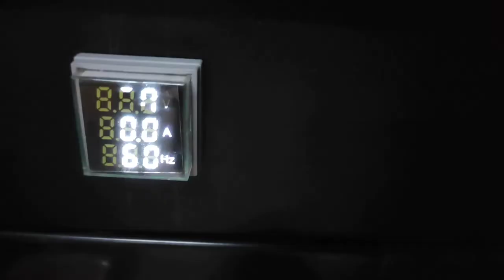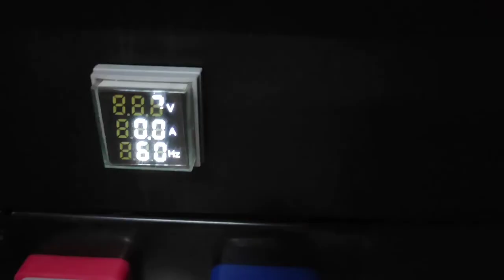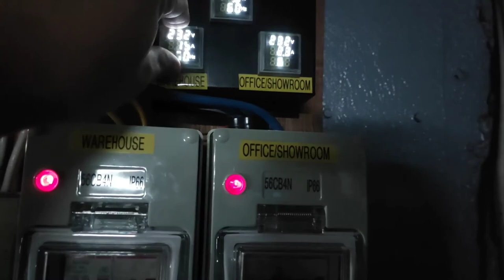POWER DISTRIBUTION,3PHASE IN SINGLE PHASE OUT,2channel,.main source..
ELECTRIC POWER,HIGH CURRENT RATE source...